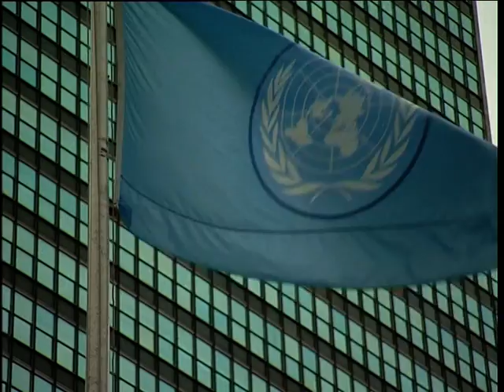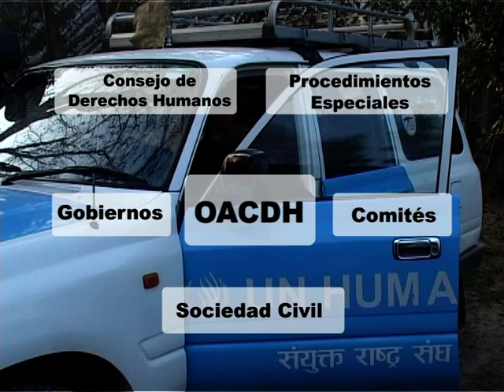VTS_04_1.VOB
Un video sobre la labor del Alto Comisionado de Naciones Unidas para los Derechos Humanos (ACNUDH), en español.